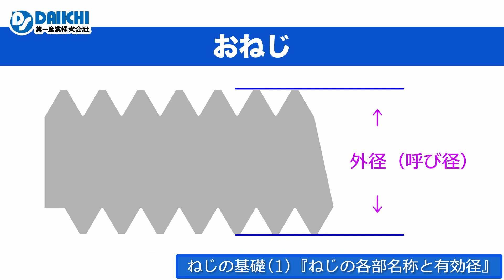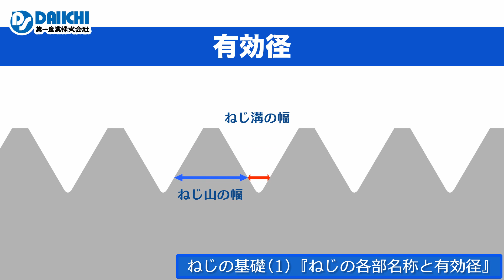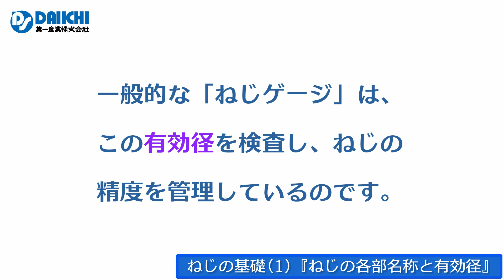【DS-CHANNEL】［講座］ねじの基礎１『ねじの各部名称と有効径』（業界初心者向け）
［講座］業界初心者向けに、ねじの各部名称と有効径について解説します。切削工具や工作機械を扱う第一産業株式会社の公式チャンネルです。